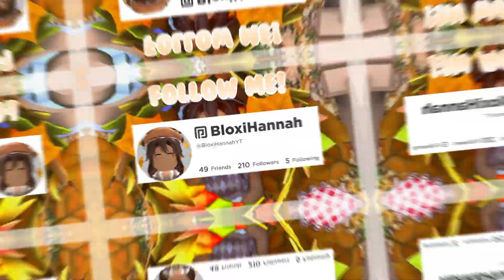fanart4hannah | FANART ENTREE FOR BLOXIHANNAH!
𝐘𝐨𝐮'𝐯𝐞 𝐣𝐮𝐬𝐭 𝐞𝐧𝐭𝐞𝐫𝐞𝐝 𝐋𝐚𝐳𝐲'𝐬 𝐫𝐨𝐥𝐥𝐞𝐫𝐬𝐤𝐚𝐭𝐢𝐧𝐠 𝐫𝐢𝐧𝐤!

This is fanart for @Bloxihannah ! Worked quite hard on this lol!

𝐚𝐛𝐨𝐮𝐭 𝐦𝐞

𝐇𝐢 𝐥𝐚𝐳𝐲 𝐬𝐪𝐮𝐚𝐝! 𝐓𝐡𝐚𝐧𝐤 𝐲𝐨𝐮 𝐬𝐨 𝐦𝐮𝐜𝐡 𝐟𝐨𝐫 𝟒𝟎𝟎+ 𝐬𝐮𝐛𝐬, 𝐢𝐭 𝐦𝐞𝐚𝐧𝐬 𝐬𝐨 𝐦𝐮𝐜𝐡 𝐭𝐨 𝐦𝐞!

꒰🛼꒱   𝐀𝐠𝐞: 𝟏𝟑
꒰💗꒱ 𝐍𝐢𝐜𝐤𝐧𝐚𝐦𝐞: 𝐌𝐞𝐥𝐢/𝐌𝐞𝐥
꒰✨꒱ 𝐋𝐚𝐩𝐭𝐨𝐩: 𝐖𝐢𝐧𝐝𝐨𝐰𝐬 𝟏𝟎
꒰🎀꒱ 𝐄𝐝𝐢𝐭𝐢𝐧𝐠 𝐬𝐨𝐟𝐭𝐰𝐚𝐫𝐞: 𝐂𝐚𝐩 𝐜𝐮𝐭, 𝐩𝐢𝐱𝐥𝐫 𝐞, 𝐞𝐭𝐜

𝐟𝐚𝐪

꒰💜꒱𝐪: 𝐖𝐡𝐚𝐭 𝐝𝐨 𝐲𝐨𝐮 𝐞𝐝𝐢𝐭 𝐲𝐨𝐮𝐫 𝐠𝐟𝐱'𝐬 𝐰𝐢𝐭𝐡?

꒰🤍꒱ 𝐚: 𝐏𝐨𝐥𝐚𝐫𝐫, 𝐩𝐢𝐱𝐫𝐥 𝐞, 𝐚𝐧𝐝 𝐩𝐢𝐜𝐬𝐚𝐫𝐭 𝐟𝐨𝐫 𝐦𝐨𝐛𝐢𝐥𝐞!

꒰💜꒱𝐪: 𝐂𝐚𝐧 𝐈 𝐡𝐚𝐯𝐞 𝐚 𝐠𝐟𝐱/𝐠𝐟𝐱 𝐢𝐧𝐭𝐫𝐨?

𝐡𝐭𝐭𝐩𝐬://𝐰𝐰𝐰.𝐲𝐨𝐮𝐭𝐮𝐛𝐞.𝐜𝐨𝐦/𝐰𝐚𝐭𝐜𝐡?𝐯=𝐅𝐠𝐕𝐭𝐒𝐯𝟑𝐌𝐜𝐖𝐔&𝐭=𝟔𝐬

꒰🤍꒱ 𝐚: 𝐒𝐨𝐫𝐫𝐲, 𝐛𝐮𝐭 𝐈𝐭'𝐬 𝐮𝐧𝐟𝐚𝐢𝐫 𝐭𝐨 𝐨𝐭𝐡𝐞𝐫𝐬, 𝐈 𝐟𝐫𝐢𝐞𝐧𝐝 𝐟𝐚𝐧𝐬 𝐰𝐡𝐨 𝐡𝐚𝐯𝐞 𝐨𝐫𝐝𝐞𝐫𝐞𝐝 𝐚 𝐠𝐟𝐱 𝐬𝐨 𝐈 𝐜𝐚𝐧 𝐜𝐨𝐦𝐦𝐮𝐧𝐢𝐜𝐚𝐭𝐞

❥˚₊· ͟͟͞͞➳ 𝗖𝗿𝗲𝗱𝗶𝘁𝘀˚₊· ͟͟͞͞➳❥

꒰⭐꒱  𝗥𝗼𝗼𝗺 𝗺𝗼𝗱𝗲𝗹: 𝗠𝗲 🙈
꒰🌴꒱ 𝗗𝗲𝗰𝗮𝗹𝘀: 𝗽𝗶𝗻𝘁𝗲𝗿𝗲𝘀𝘁 𝗮𝗻𝗱 𝗴𝗼𝗼𝗴𝗹𝗲

⋆¸*ೃ☼ 𝐘𝐎𝐔 𝐀𝐑𝐄 𝐄𝐗𝐈𝐓𝐈𝐍𝐆 𝐎𝐔𝐓 𝐎𝐅 𝐓𝐇𝐄 𝐑𝐈𝐍𝐊⋆¸*ೃ☼